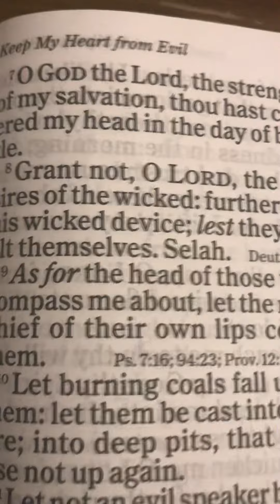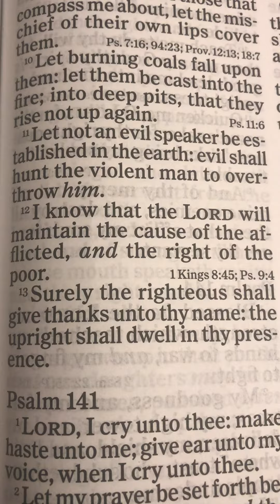The book of Psalms Chapter 140